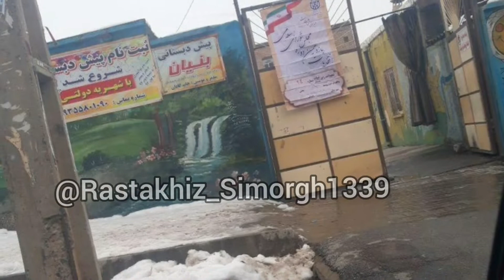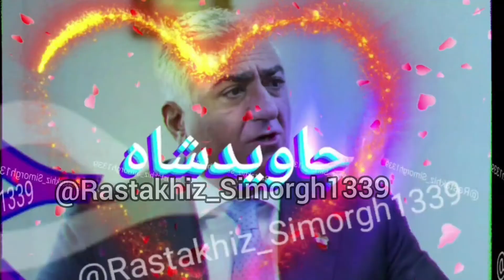🔊🔴فورری🔴 آغاز مصیبت ضحاک - ملت ایران پایه‌های پوسیده نظام را در رویداد تاریخی فرو ریختند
ملت ایران پایه‌های پوسیده نظام در رویداد تاریخی فرو ریختند